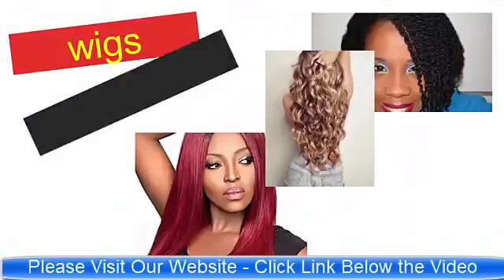Wigs For Women Human Hair Blue | Red Human Hair Wigs For Black Women